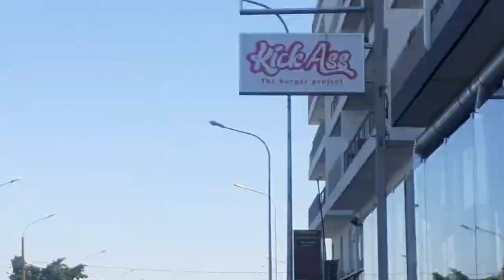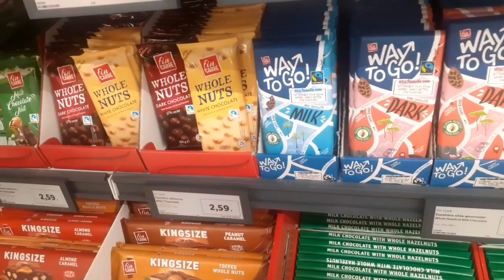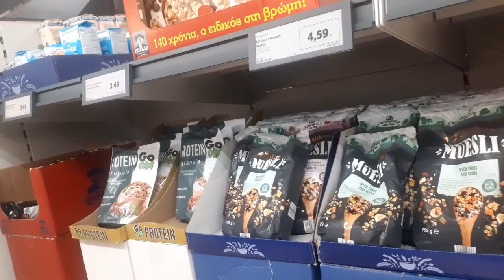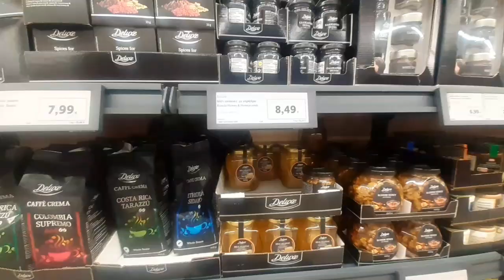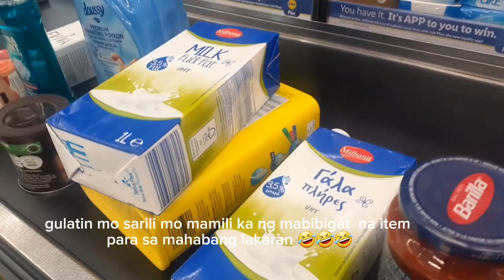Punta Tayo ng Lidle Supermarket